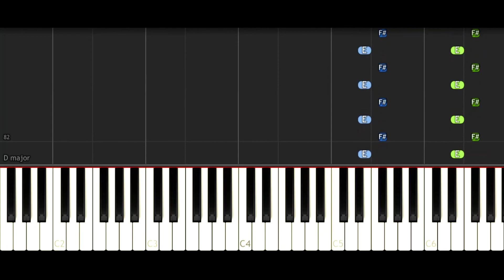Olivia Rodrigo - deja vu | EASY Piano Tutorial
Lyrics & more tutorials are below...

Olivia Rodrigo deja vu piano
Olivia Rodrigo deja vu piano cover
Olivia Rodrigo deja vu cover
Olivia Rodrigo deja vu piano tutorial
Olivia Rodrigo deja vu free sheet music
Olivia Rodrigo deja vu sheet music
Olivia Rodrigo deja vu piano easy
deja vu Olivia Rodrigo official video
deja vu  Olivia Rodrigo piano cover
deja vu  piano cover
deja vu  piano
deja vu  cover
deja vu  piano tutorial
deja vu  piano easy
deja vu  free sheet music
deja vu  sheet music
Olivia Rodrigo piano cover
drivers license piano cover
Olivia Rodrigo drivers license piano cover